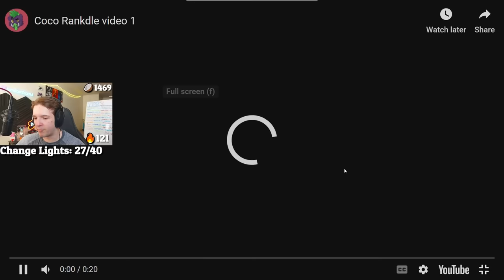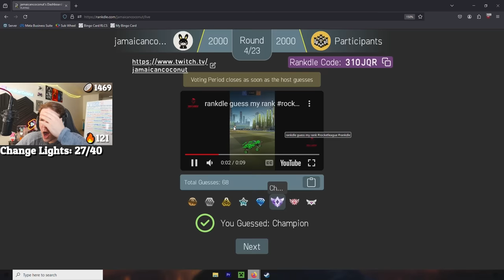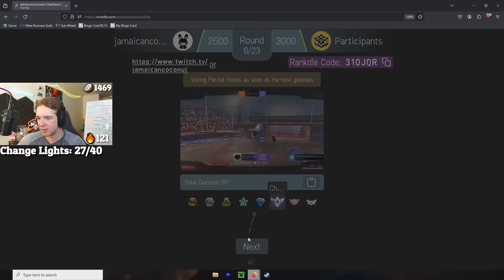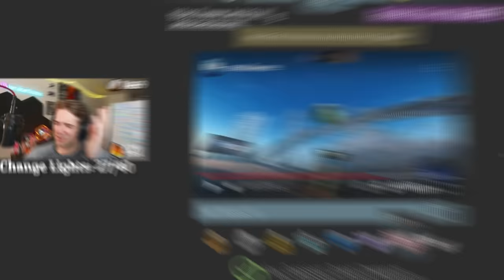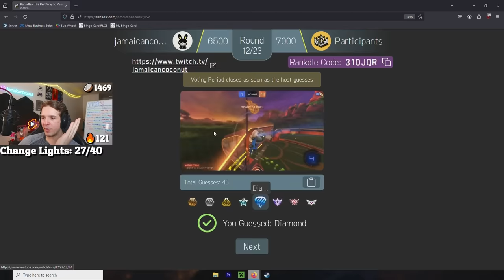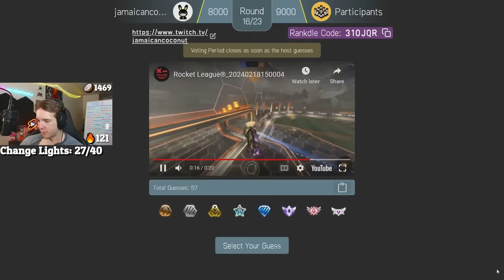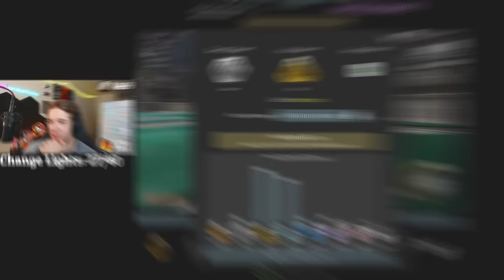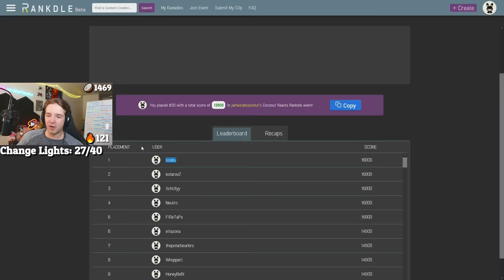I Reacted To YOUR Best Clips